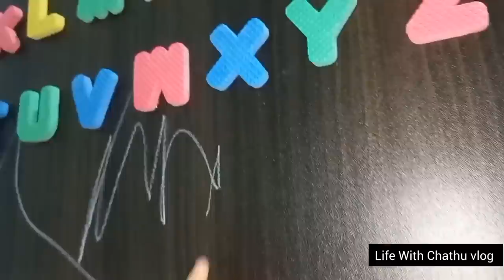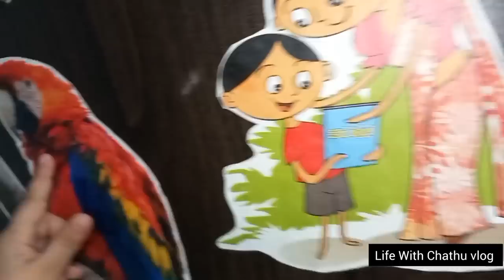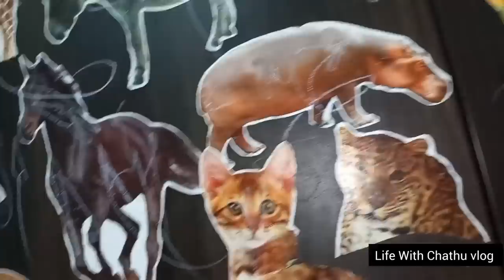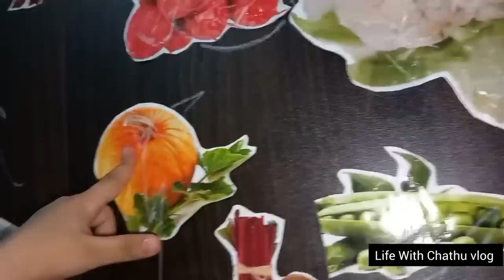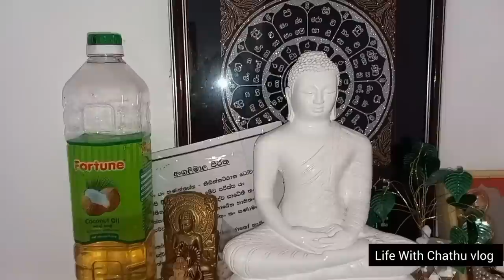Our first alms giving in this year🙏meal prep🥙Vegetables cultivation🥦flowers🌺wonder of our garden🍇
The food we prepared for our alms:-Cook dhal, make polsamballs, make an egg salad and fry cutlets.

So this video also includes the things we grow at home. I think you like it.